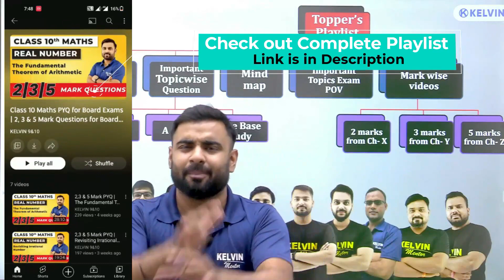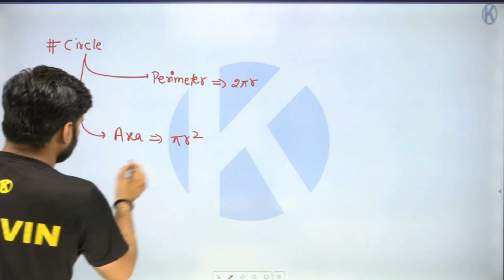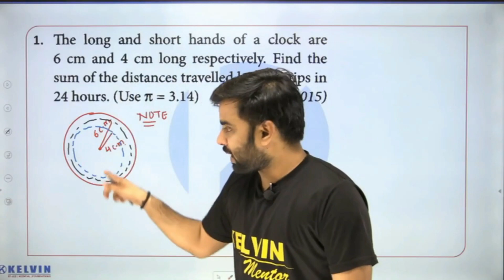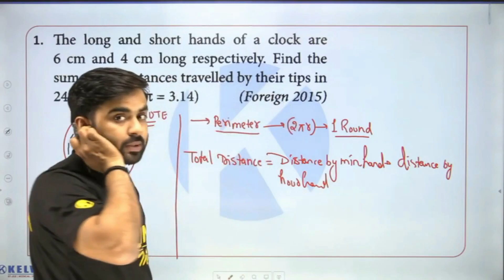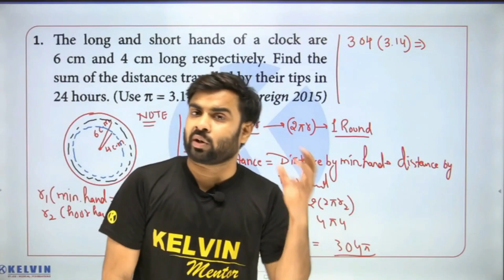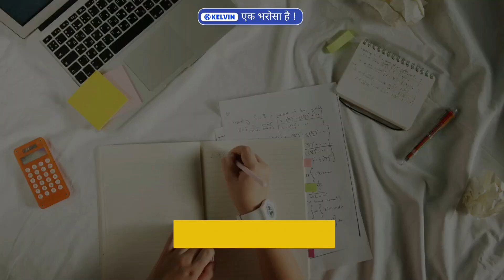Perimeter and Area of a Circle | Areas Related to Circles Class 10th | Maths PYQ NCERT | Kelvin